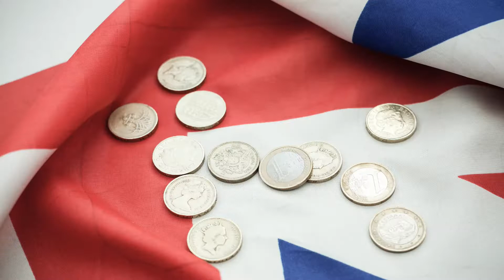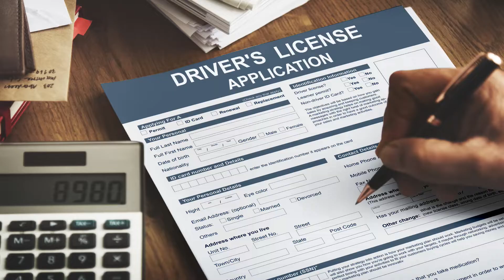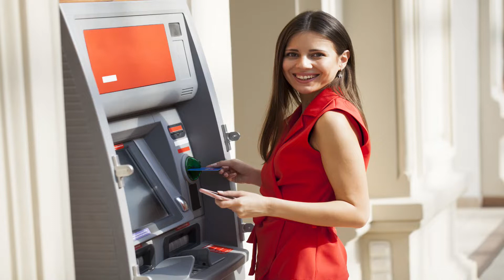Unbelievable 70 Facts | Queen Elizabeth 🇬🇧 | Salman Khalid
Lets know the 70 interesting facts about queen elizabeth on her platinum jubilee celebrations on completion of 70 years. I have gathered these amazing facts about her.